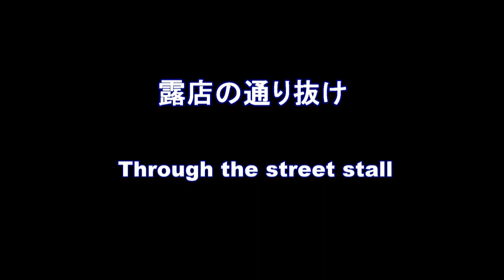造幣局 桜の通り抜け 夜桜 Through the cherry trees street at night time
【関西のイベント紹介動画】　　京阪神を拠点に活動しています　四季おりおりの風物詩　花のイベント　祭り　神事　催し等など　単なる記録動画にとどまらないエンタメ性の高い作品作りを目指しています。